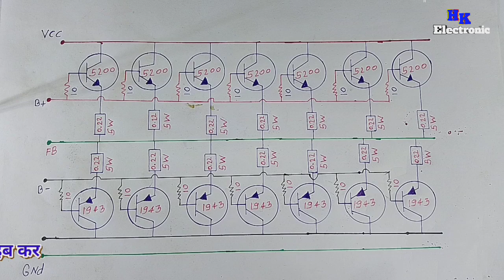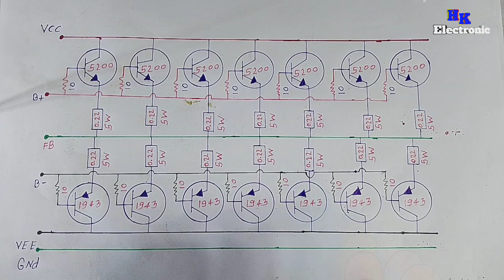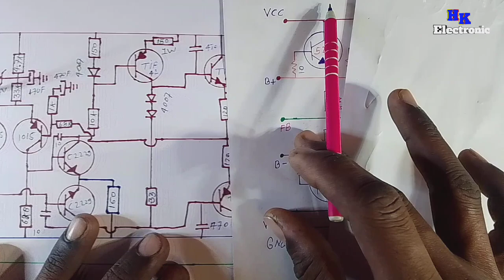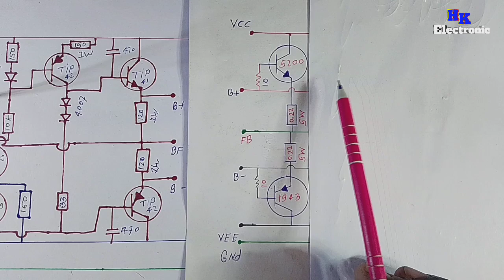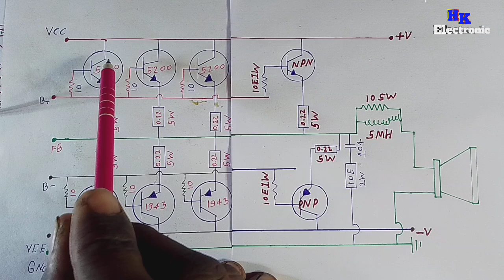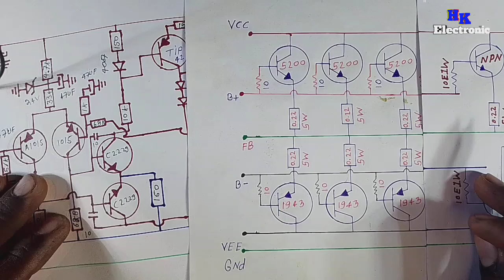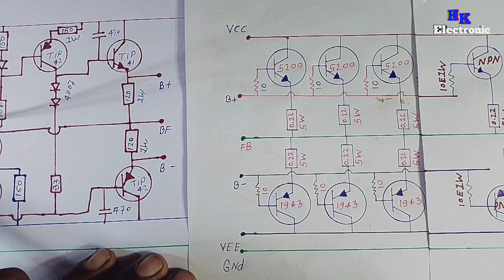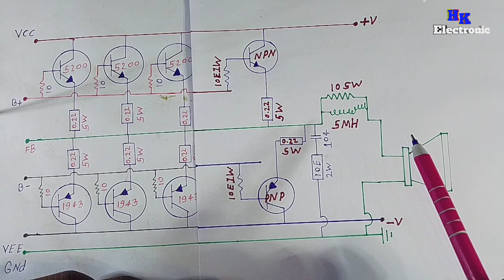400 Watt Amplifier Circuit Diagram || (Prat 2)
400 Watt Amplifier Circuit Diagram  ||Amplifier Circuit Diagram  || 400 Watt Amplifier |output stege

HK Electronic

thanks for watchth this video, 🙏🏾🙏🏾🙏🏾🙏🏾🙏🏾🙏🏾🙏🏾🙏🏾